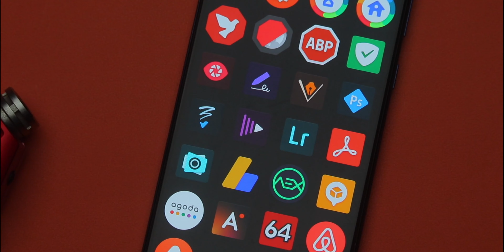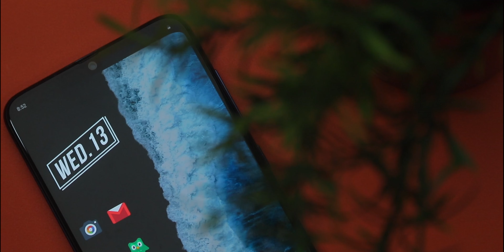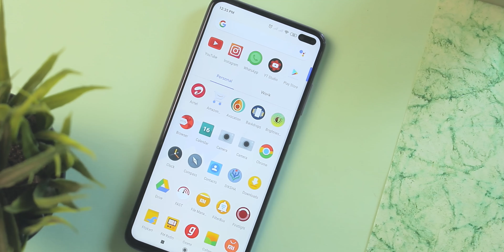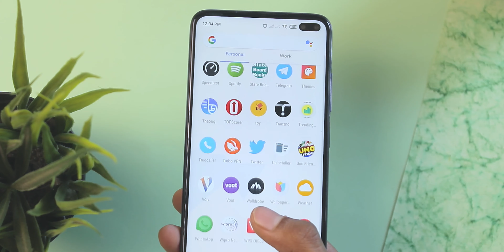BEST ANDROID HOME SCREEN SETUPS 2020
BEST HOMESCREEN SETUPS!
In this video me and my buddy Sorji have showcased 2 Android Homescreen setups that you guys can use for your android device to make it look better!

SETUP #2 Links -